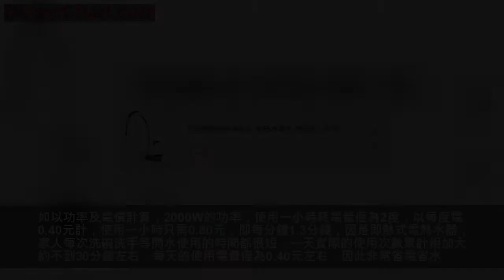電熱水龍頭一個月需要花費多少電費？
許多人擔心快速電熱水龍頭費電量大，其實快速電熱水龍頭相比較外面暢銷的熱水器更節能、更省電！
以下為快速電熱水龍頭節能省電的兩大原因：
一、損耗少：儲水式電熱水器須較長的時間來預熱到較高溫度（65-85℃），邊預熱邊散熱，而每人洗澡時間不定，又要用電來保溫，很耗電。電熱水龍頭即開即熱，想什麼時間用、用多長時間都可以。它的工作溫度低（30-55℃左右）， 即熱即用，不用保溫，實際損耗大大減少。

二、不浪費：儲水式熱水器往往用很多電量來加熱一大桶水，而熱水無法當次使用完，再次使用時又需重新加熱，造成很大浪費。電熱水龍頭只提高所需水的溫度，要多少就加熱多少，絕不浪費。如以功率及電價計算，2000W的功率，使用一小時耗電量僅為2度，以每度電0.40元計，使用一小時只需0.80元，即每分鐘1.3分錢，因是即熱式電熱水器，家人每次洗碗洗手等開水使用的時間都很短，一天實際的使用次數累計相加大約不到30分鐘左右，每天的使用電費僅為0.40元左右，因此非常省電省水。